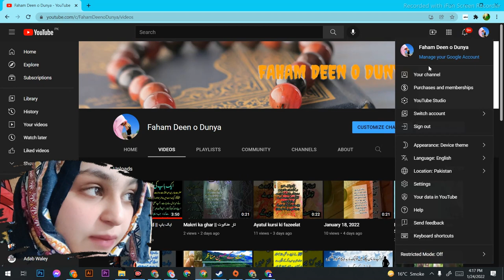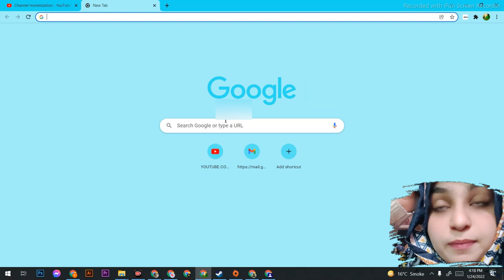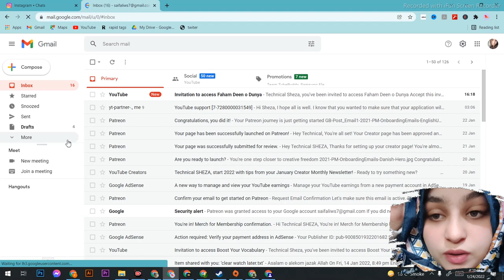How to Add manager to your YouTube Channel | YouTube pr manager kese banay | Sonya is Online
🔴 Gear I use
Camera :

tags and SEO :
rapid tags
vid IQ
keywords everywhere
google keyword

Photo and video stocks :
pixel

Photo editing app:
Canva pro

Video editing app :
premier pro
in short
kinemaster

🔴 Gear I use
Camera :

tags and SEO :
rapid tags
vid IQ
keywords everywhere
google keyword

pixel

Photo editing app:
Canva pro

Video editing app :
premier pro
cap cut